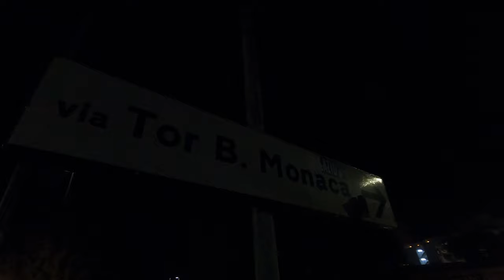A Walk Through Tor Bella Monaca Rome’s Dark Side 😨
Welcome, and in today’s Rome travel vlog, we are taking a night walk at Rome’s dangerous area Tor Bella Monaca!

Today we have a random night walk through the Eternal City's dark side, past the mafia's hideout, the drug piazzas, and the streets where dreams have faded. People in the area told us not to go during the day, so we went at night.

Tor Bella Monaca is part of Roma Capitale and is in the Z, XIII area of Torre Angela, which is in the Rome VI Municipality.

The area gets its name from a tower owned by someone named "Pietro Monaca" in 1317. Another member of the same family gave it the name "tower of Paolo Monaco."

The Tor Bella Monaca region is getting the worst reputation in Rome. We got there about nighttime. Most streetlights don't work, and this isn't by chance because the local mafias broke them and want the area to be dark at night. When you move through the streets, you will see many young boys starting to show up and just standing around, doing nothing.

This is what they do. In this area, most kids drop out of school early to become guards, informants, or drug dealers, the only jobs with prospects for them.
An air of roughness about the whole place makes you want to avoid it. You will discover some Tor Vergata University facilities across Tor Bella's street.

Walking down Tor Bella Monaca's main street, you can reach the Torre Angela neighborhood. The apartment buildings are right next to a small park, which is a small "drug bazaar." The front and back gates are always wide open so that drug dealers can get out quickly if the police come to check it out.

At TBM, as the locals call it, two safe places give hope. One is the regional theater that serves hundreds of thousands of people for various entertainment events. Most people come from other parts of Rome to taste the risky dark side of the Eternal City.

The other place can be found in the work of some activists. They are trying to bring light and creativity to the Black Hole by painting commemorative graffiti murals with modern designs and polite messages.

We also hope Tor Bella Monaca becomes another beautiful place free of drugs and mafia hideouts in the eternal city.

My Gear:
GoPro 8 Black
MSI Katana GF76
GoPro Shorty
Samsung Galaxy A53 5G 128GB Black
SanDisk 256 GB MicroSDXC Extreme 190 MB/130 MB
SanDisk Extreme MicroSDXC-1 TB Memory card
Whislist:
GoPro 11
DJI Mini 3
NIKON COOLPIX P950 Zoom 83x 4K / UHD 30fps Black